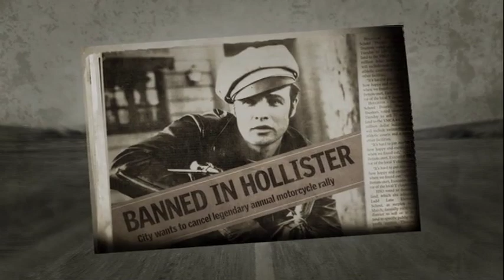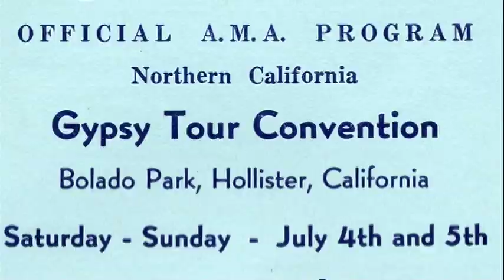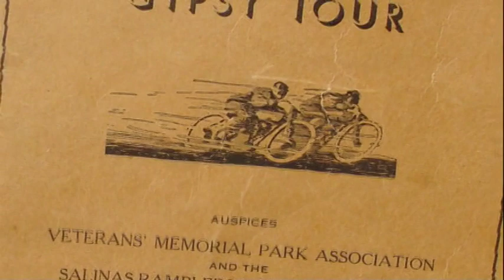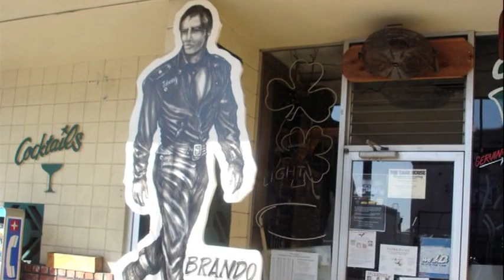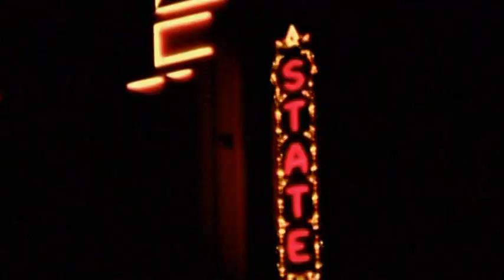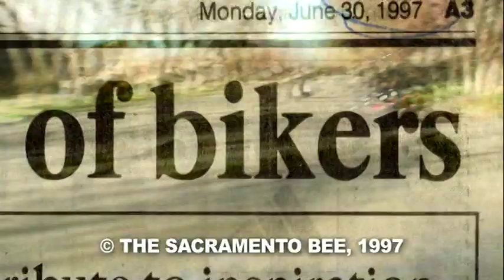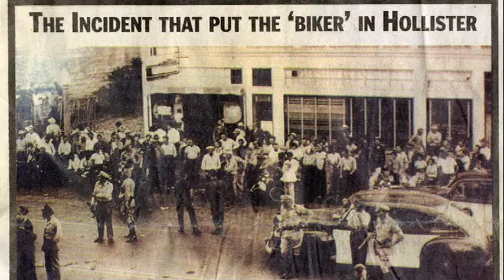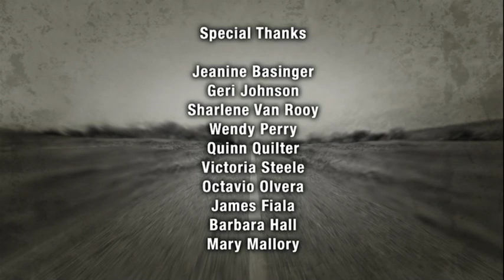Making of The Wild One Making of "BIKERS BOOZE AND THE BIG PICTURE" (2008)